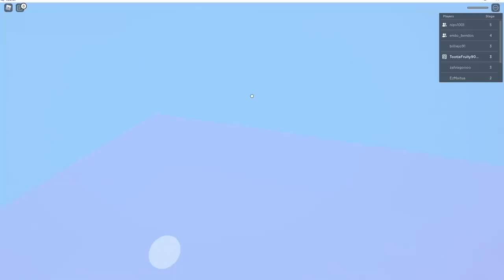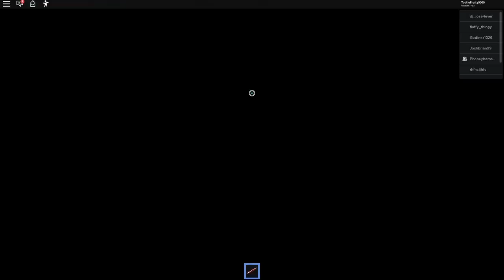Orangebob Robloxpants! | Roblox Season #12